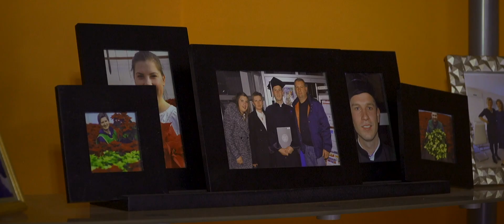Martina & Dino - Love Story Wedding Video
EDITING AND POST PRODUCTION - Denis Kotarski